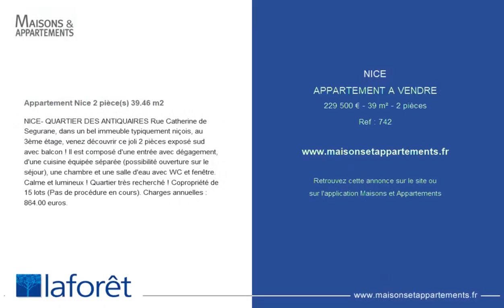NICE - APPARTEMENT A VENDRE - 229 500 € - 39 m² - 2 pièce(s)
Référence : 742

Appartement Nice 2 pièce(s) 39.46 m2

NICE- QUARTIER DES ANTIQUAIRES Rue Catherine de Segurane, dans un bel immeuble typiquement niçois, au 3ème étage, venez découvrir ce joli 2 pièces exposé sud avec balcon ! Il est composé d'une entrée avec dégagement, d'une cuisine équipée séparée (possibilité ouverture sur le séjour), une chambre et une salle d'eau avec WC et fenêtre. Calme et lumineux ! Quartier très recherché ! Copropriété de 15 lots (Pas de procédure en cours). Charges annuelles : 864.00 euros.

Cette annonce vous est proposée par l'agence Laforet Gambetta

|2447481|